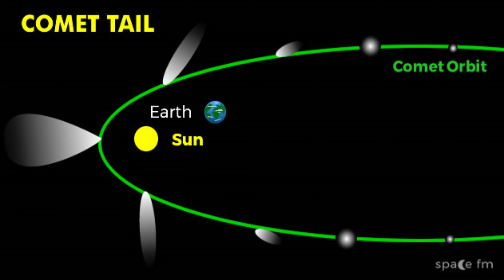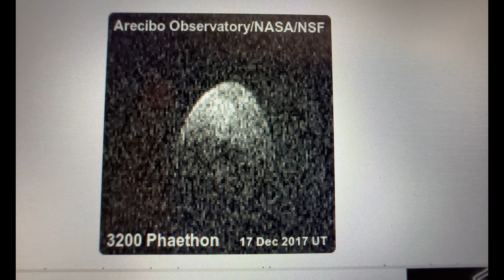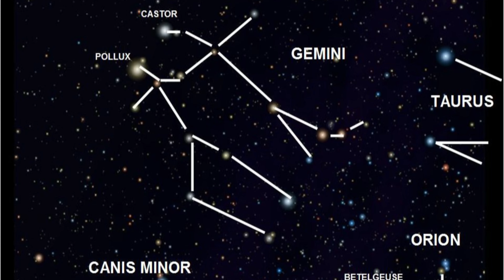Chasing the Geminids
Take a small trip with me up on the Black Forest Trail to catch the Geminid meteor shower. I wasn't sure how this was going to turn out, but I sure had a fun time doing it.
 You can see the Geminids every year during the second week of December.

00:00 Hike from Slate Run Road
02:33 Setting up camp.
04:40 What are the Geminids?
08:45 Time lapse from 9pm to 12am
11:10 Time lapse 2am